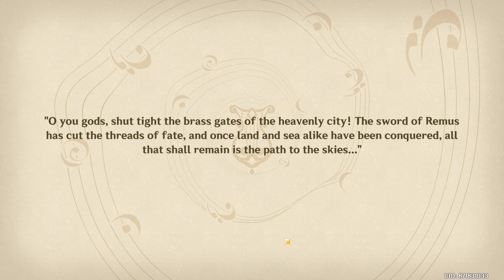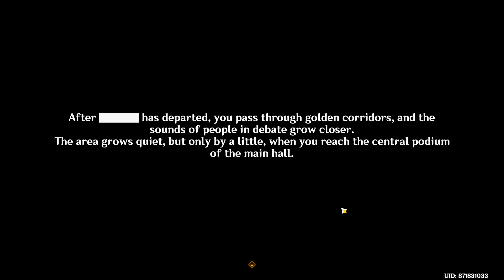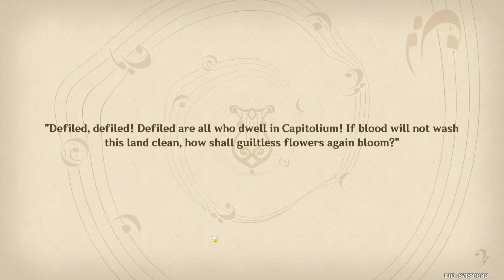Remuria Quest Part 3: Prisoner in Shackles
Genshin Impact gameplay Remuria Quest Part 3:  Prisoner in Shackles Full Quest